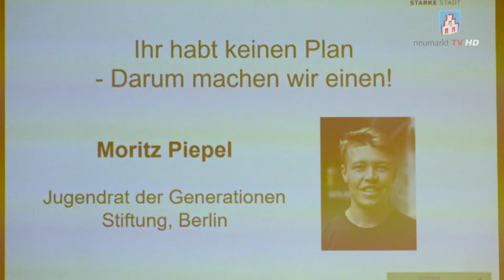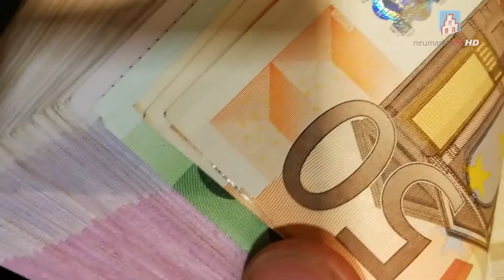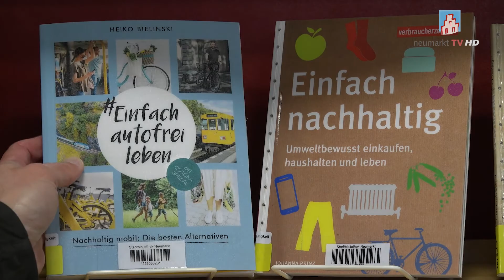Weg von den Floskeln! - Nachhaltigkeitskonferenz in Neumarkt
Das Problem mit Beiträgen wie dem folgenden ist: Es geht um ein Thema, das jeder schon mal gehört hat... das in vielen Köpfen irgendwie nur vage definiert ist... und das so oft diskutiert, aber so selten wirklich "gelebt" wird. Es geht um "Nachhaltigkeit". Einen Tag lang stand der omnipräsente Begriff im Fokus einer Konferenz in Neumarkt...